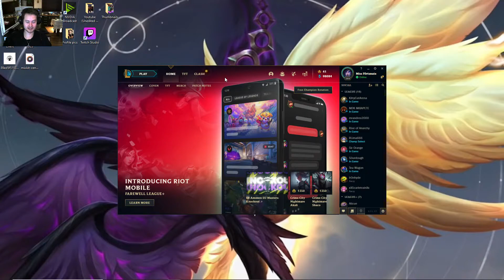League of Legends - Journey to Gold - Part X - To Ashe or not to Ashe?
So we never gonna make it...ahem...I mean of course we will.
Anyway so it's our latest installment of our Journey to Gold, this times using our favorite Archer!